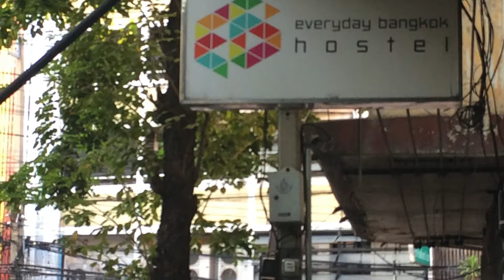Bangkok Tuk Tuk Ride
I was in Bangkok in March doin' the tourist thing.  After visiting the Grand Palace and the Resting Buddha, I decided ti take a Tuk Tuk taxi back to my Hostel.